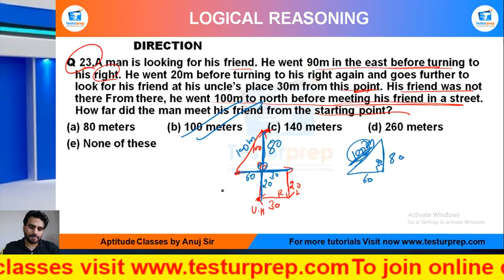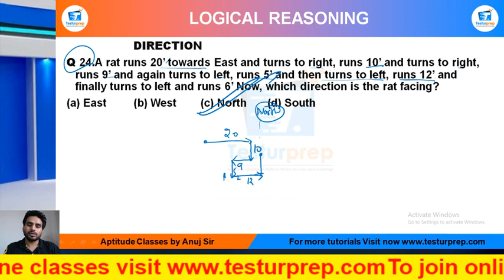Q24- A rat runs 20’ towards East and turns to right, runs 10’ and turns to right, runs 9’ and....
Direction Practice Q24 : MockoPedia
Q 24.A rat runs 20’ towards East and turns to right, runs 10’ and turns to right, runs 9’ and again turns to left, runs 5’ and then turns to left, runs 12’ and finally turns to left and runs 6’ Now, which direction is the rat facing?

From the ease of your home, you can be perfectly prepared for the exam of your dreams as mockopedia brings you a multitude of learning solutions and video lectures that cover the maximum required subjects for every government exams, abroad studies and campus placement tests. In this video series, Mockopedia has curated all the commonly asked questions for Logical Reasoning that comprises of Directions Reasoning tricks, Direction, test Reasoning in Hindi, Directions for SSC GD 2021, Direction questions for ICET, Direction questions for BSTC, Direction questions for afcat and much more. With Mockopedia practice papers and worksheets you can score 70% better marks than your usual scores. It helps you evaluate and polish yourself for the real test with 100% efficiency and accuracy.